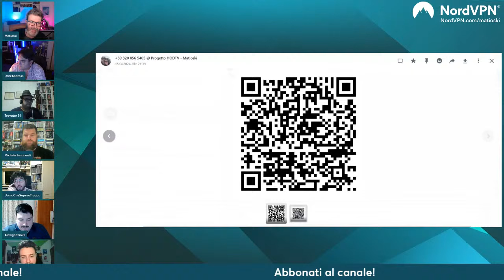FACCE DI NERD #330 - House Of The Dragon Stagione 2: I Primi Due Trailer! Top O Flop?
Vai su per avere uno sconto esclusivo + 4 mesi extra sui piani biennali di NordVPN! Prova il piano Plus per ottenere NordVPN + NordPass ad un prezzo speciale.

Approfondimento settimanale sulle notizie dal mondo del cinema e delle serie TV! Ospiti: Victorlaszlo88, UomoCheSapevaTroppo, DarkAndross, AlexIgnazio, Jtaz, Travatar, Filippo Effe, Paolo Innocenti e Michele Innocenti!